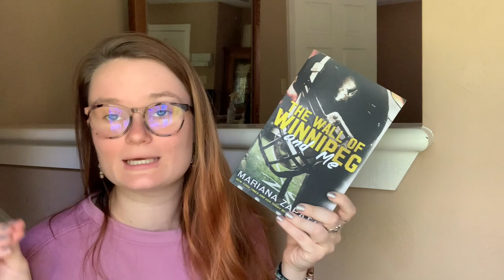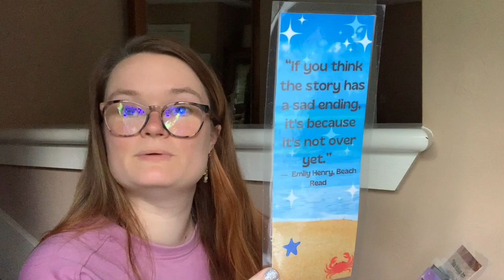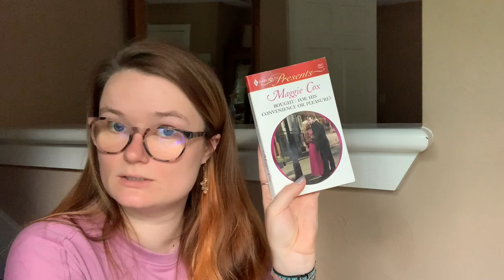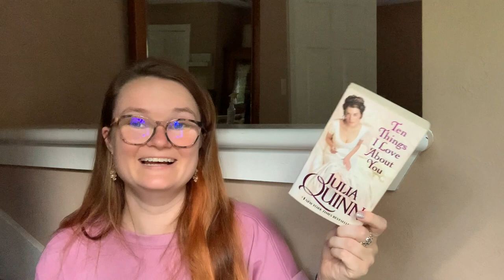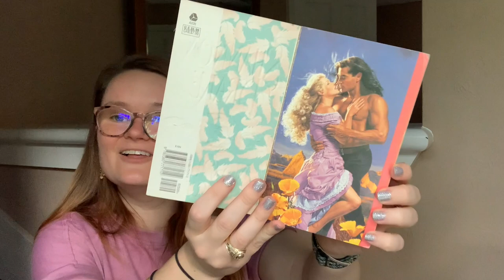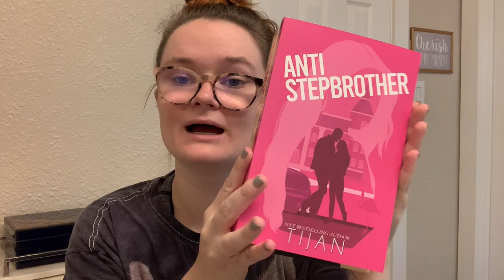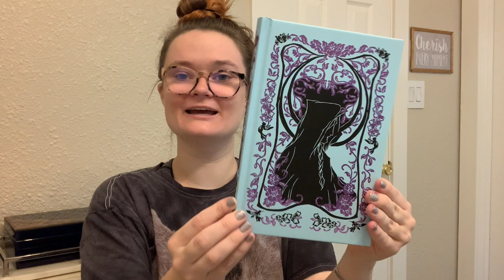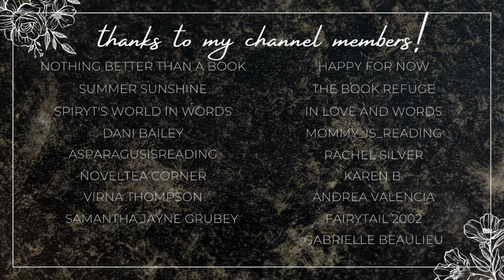romance bookish unboxing!!💗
Hi yall!!❤️Here we have a huge unboxing video!!
I have five packages to open in this one & it was so much fun!
Thank you so much if you sent something my way!

✨VIDEOS MENTIONED✨

xoxo Ava💕